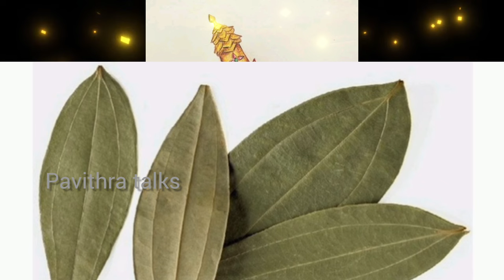10 రూపాయల నోటుతో 10 లక్షలు చేర్చిపెట్టే money method |varahidevi |biriyanileaf